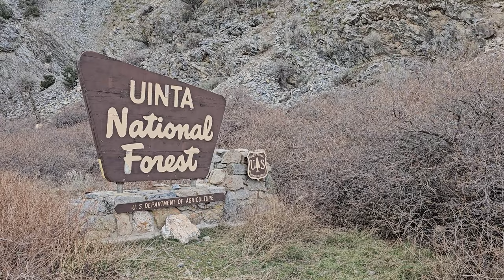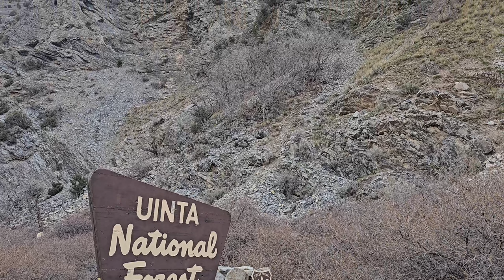Up & Steep! Adventurous Hike up Mahogany Mountain.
Myth or Actual, I decided to see just how steep the Mahogany Mountain trail really was.

It was a steep climb up the cliffy ridgeline. The hike may have been steep but it sure did not disappoint. I had a close encounter with some bighorn sheep and did an off trail route back down. With scenery, wildlife, and off trail adventure, what more could you ask for? This adventure proved to be a very enjoyable morning on the mountain.

Remember to have fun, be safe, be comfortable, and make some lasting memories!

None. Just the sounds of wind and nature!

Some of the gear carried with me on this hike

Daypack - Waymark, Dark Sky 18L
Backpack- Gregory, Baltoro 75
Drink- Coca-Cola Company, Coke Zero
Satellite Communicator- Garmin, inReach Explorer+
First Aide Kit- Custom, Various medical items including emergency foil sleeping bag & blanket
Camera- Samsung, Galaxy S23 Ultra 5G Cell Phone (4K, 60FPS video setting)
Tent- Big Agnes, Copper Spur UL3 (with tent specific ground tarp)
Sleeping Pad- Nemo Tensor Alpine
Sleeping Bag- Nemo, Disco 15
Pillow- Wilderness Technology, Compact Inflatable Pillow
Pillow- Klymit Luxe Pillow
Water Purification- Sawyer Squeeze Filter
Water Filtration Bags- CNOC 3L Clean & Dirty Bags (for use with Sawyer Gravity System)
Backup Water Purification- Coleman Neutralization Tables
Fire Starting Kit- Custom, Bic lighter, matches, Fire Stick, flint & steel, & magnesium bar
Pot- GSI Outdoors, 1.8L Halulite Boiler
Fry Pan- GSI Outdoors, Pinnacle Frypan
Spoon- Toaks, Titanium Long Handle Spoon
Turner- GSI Outdoors, Pack Spatula
Stove- MSR, Pocket Rocket 2
Backup Stove- BRS, Ultralight Burner
Stove Windscreen- Ohuhu, Camp Stove Windscreen
Water Bottle- Camelbak, 1L Bottle
Multi-tool- Leatherman, Skeletool
Head Lamp- Coast, FL72 405 Lumen Focusing LED
Shovel- The Duece #2 UL Trowel (Plus disposable wet-wipes)
Battery Bank- Qi, 30000mAh Solar Charger-Wireless Charger + Cables
Solar Charger- BigBlue, 28W Foldable Portable Solar Charger + Cables
Chair- Helinox, Chair One Original (Optional luxury item)
Padded Seat- Therm-a-rest, Z-Seat (Used for kneeling too)
Insect Repellent- Sawyer, Picaridin Lotion
Cooling Towel- Wilderness Technology, Microfiber Cooling Towel
Rain Gear- Cabelas, Rainy River Packable Jacket & Packable Pants
Coat- REI, Co-op 650 Down Packable Jacket
Hiking Shoes- Keen, Targhee III Low Rise Hiking Shoe
Socks- Darn Tough, ¼ Cushion Merino Wool Socks
Pants- Marmot, Transcend Convertible Pants/Shorts
Shorts- Columbia, Blood & Guts III Cargo Shorts
Base Layer- REI, Co-op Merino Midweight Crew Top
Shirt- Russell Athletic, Dri-Power Performance Tee (Polyester-Spandex Blend)